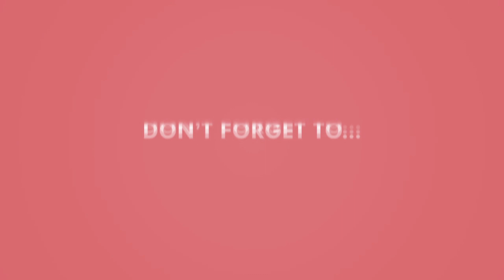വിക്രമിന്റെ ആരും അറിയാത്ത ഒരു അപകടം | Actor Vikram Latest News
Hotnsourtv is a Malayalam Entertainment portal. cinema portal is such a portal which could entertain you with the newses of Entertainments, Movie Infos, Movie Details, Gossips and also in pursuit of the information which are beyond the reach. In Hotnsourtv if the videos are bringing you Entertainment, on the other hands in Hotnsourmoviechannel, the words are doing the job.